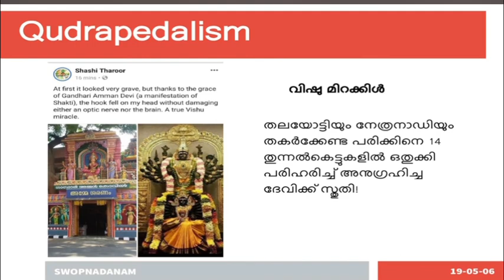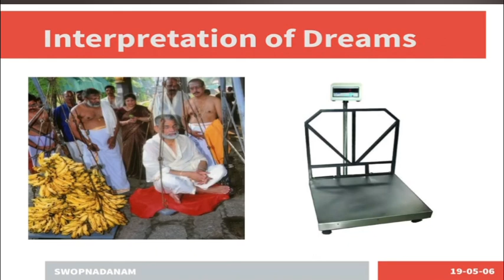Ravichandran c funny talk About Sasi Tharoor | Bloody Atheist | @esSENSEGlobal